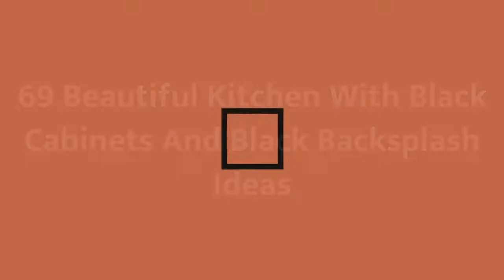75 Beautiful Kitchen With Black Cabinets And Black Backsplash Design Ideas #1285 ❤️